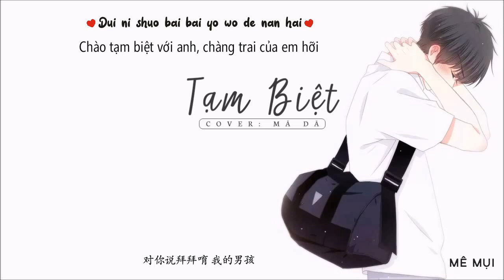[Vietsub] Tạm biệt (拜拜) - Mã Dã ♪ Giọng nam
Hát gốc: Chiết Giang 4811 (浙音4811)
Translator: xiaoling308
Timer: .Me.